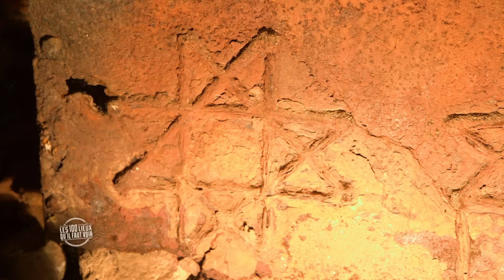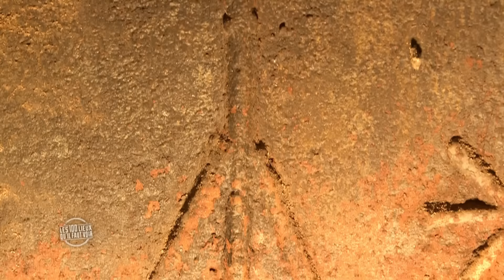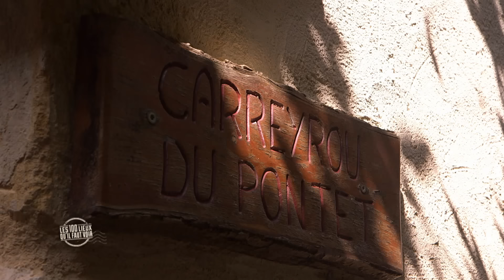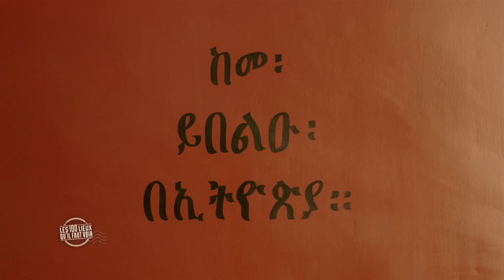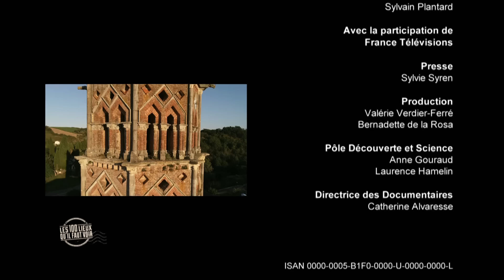Les Merveilles du Sud-Ouest - Les 100 lieux qu'il faut voir - Documentaire complet - MG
Du Périgord au Tarn se nichent les plus beaux monuments d'une région où il fait bon vivre ☀️

Dans le Lot-et-Garonne, ce film fait découvrir l'imposant et imprenable château de Bonaguil, dont même Lawrence d'Arabie est tombé amoureux. En Gironde, le mondialement connu village de Saint-Emilion ouvre ses portes. En Haute Garonne, visite très privée de la Cathédrale de Rieux-Volvestre.
Pour accompagner le téléspectateur dans ces découvertes savoureuses et authentiques, des passionnés, pour qui l'histoire et les traditions de leur terroir sont des biens inestimables.